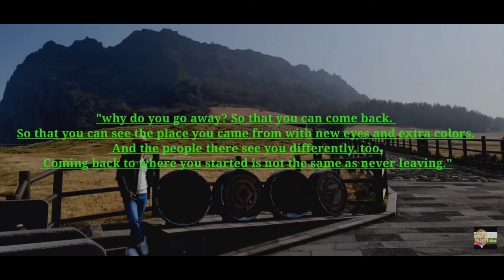JEJU ISLAND Discovery at South Korea | Travel Film Igorot in korea Jeju Island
JEJU ISLAND Discovery at South Korea | Travel Film Igorot in korea Jeju Island is located at south korea, one of the most beautiful destination in korea or most tourist spot in south korea. This is my short film as worker in jeju island. Im from phillipines, please support ou channel. Thank you.

# KOREA EDS EXPLORER